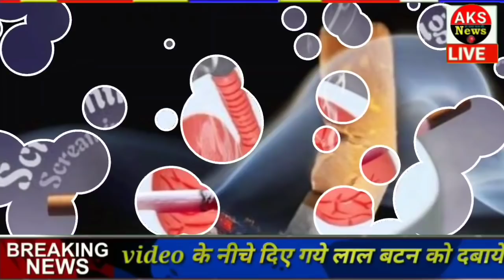आज के मुख्य समाचार, 29 अप्रैल 2021, jio, gas, gold, petrol, 29 Apr 2021 || Top Trending news बड़ी